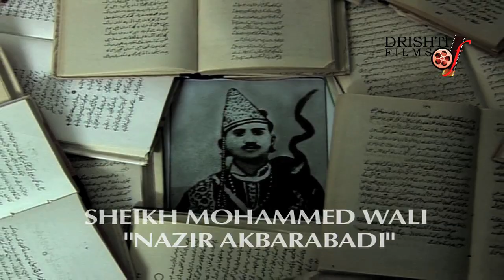यह दुःख वो जाने जिस पे आती है मुफ़लिसी I Nazeer Akbarabadi I Heart Touching Song । Aabshar ।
Song- “Yeh Dukh Wo Jane” written by Nazeer Akbarabadi
Segment- Aabshar (Shayari & Song)
Produced & Directed by Sunil Batta, Lyrics –Nazeer Akbarabadi, Singer- Anjani Tiwari, Voice- Navneet Mishra, Music- Anjani Tiwari & Krishan Swaroop, Camera-Chandreshwar Singh Shanti, Production- Dhruv Prakesh, Camera Asst.- Runak Pal, Kuldeep Shukla, Shooting Location- Lucknow,

Hindi Movie Triyacharitra | A heart touching story Written by Munshi Premchand | "त्रियाचरित्र"
वक्त का बेपरवाह पंक्षी….कुछ इस बेमुख्वती से अपनी उड़ान तब्दील करता है कि सुख और दुख का आकाश अनायास बदल जाता…..कभी ये अच्छे दिनों की शाखा पर बैठता है……तो कभी गर्दिश की डाल पर……..

दिल दहला देने वाली सत्य कथा पर आधारित Bollywood Hindi Full Movie “AMMA” On Basis Of True Story, Star Cast- Ayesha Jhulka, Yashpal Sharma, Sanjay Mishra ,
Facts are indeed stranger and some times much more shocking than fiction,Amma is based on a heart rending true story of a real life character.

Hindi Movie written by Rabindranath Tagore I Full story "Bhikharini" Heart Touching Story
यह बच्चा कौन है ?. किसका है ?. कहां से आया ?. इस बात से कोई परिचित नहीं। हाँ पांच वर्ष पहले तक तो पास-पड़ोस वालों ने पार्वती को अकेला ही देखा था। एकाएक उन्हीं दिनों एक दिन संध्या समय लोगों ने इसकी गोद में एक बच्चा देखा। वह रो रहा था……….

Hindi Movie | Munshi Premchand | “Boodhi Kaki” - Heart Touching Story | मुंशी प्रेमचंद | “बूढ़ी काकी”
गाँव में रहने वाली बूढ़ी काकी बेसहारा थी…..न कोई औलाद ही बची……न ही साथ देने को काका जिन्दा रहे। बुद्धिराम ने काकी की सारी जायदाद अपने नाम लिखवा ली….ये वायदा करके की सारी जिन्दगी काकी की सेवा करेगा……परजायदाद लिखवाने के कुछ ही समय बाद सब बदल गया……..
Old age is the worst curse one has to suffer in endowed with the boon of a long life. Budhi Kaki is an old widow, even her sons have died. She had written all her property to her nephew Budhi Ram who had promised to give her every possible comfort and care. But as the time passed, all the promises were slowly forgotten.

Hindi Movie written by Munshi Premchand I "Nairashya" Full Movie । प्रेमचंद की कहानी "नैराश्य"
ये कहानी है निरुपमा की जिसकी तीन बेटियां हैं…..और पति,सास, ससुर सबको वंश की चिंता है…….निरुपमा सारे जतन करती है पर……अन्त में फिर लड़की हुई….सुन सास को जहां सांप-सूंघ जाता है…..पति जहां हलवाइयों से पकवान बनवा रहा था का हाथ रुक जाता है वहीं निरुपमा की जच्चगी में ही सांस रुक जाती है……..
In Nayrashya the writer once again hits out strongly at a very condemnable social evil prevalent in Indian in Indian families which makes women's life miseable.

Hindi Movie I Munshi Premchand I "Vinod " written by Premchand | Hilarious Comedy Movie Full Length
कथा सम्राट मुंशी प्रेमचन्द ने छात्र जीवन विशेषकर मनोविनोद पर बहुत कम कहानियाँ लिखी हैं। प्रस्तुत कहानी में प्रेमचन्द जी ने जो हास्य रस की गंगा बहायी है वह कहीं और नहीं मिलती…….
Pandit Chakradhar is an orthodox Brahmin who joins college for higher studies. He is one of those, devout, serious and grave youngmen who attract the division of the naughty students in the class.

Hindi Movie I Munshi Premchand I "Mata Ka Hriday" written by Premchand I प्रेमचंद कहानी "माता का हृदय"
अंग्रेज सरकार के वफादार इंस्पेक्टर बागची माधवी के घर रेड डालते हैं…..और साजिश रच उसके आंख के तारे इकलौते सहारे उसके बेटे को फर्जी फंसा देते हैं……माधवी बागची से बदला लेने के लिए जतन कर उसके घर की नौकरानी बन जाती है और मौका पाकर उसके इकलौते दुधमुहे बच्चे को मारना चाहती है….पर मौका मिलने पर भी नहीं मार पाती ?.
Premchand was a firm believer in goodness of human nature. In so many of his stories whenever there is a conflict between vice and virtue, he has always shown, justice, uprightness, honesty, morality proving victorious.  Mata Ka Hriday is one such story where Premchand one of the greatest short story tellers in the world has given a touching portrayal of the greatness of a mother.

Hindi Movie I Munshi Premchand I “Lottery” Full Movie । Hilarious Comedy Movie
प्रेमचंद की कहानी “लॉटरी”
सुखी खाते-पीते परिवार में मन मुटाव शुरू हो जाता है…..जब सब 10 लाख की लाटरी का टिकट खरीदते हैं……न छोटे को बड़े का लिहाज रह जाता है……न बड़े को छोटे का प्यार…..
In Lottery, Premchand is at his humorous best, he reidicules and mocks at human vices of greed, selfishness and desires which so earily entrap our minds and hearts.

Hindi Movie I Munshi Premchand IEk “Aanch Ki Kasar” Full Movie ।